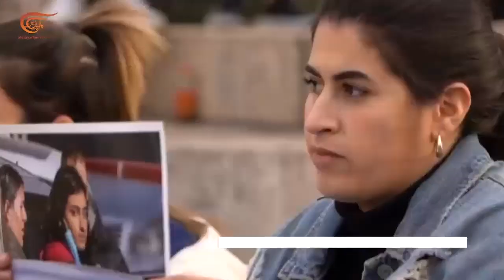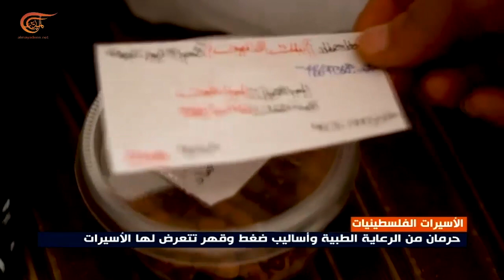30 أسيرة فلسطينية داخل معتقلات الاحتلال بينهنّ طفلة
تروي الأسيرة المقدسية المحررة إيمان الأعور عذابات نحو 30 أسيرة فلسطينية داخل معتقلات الاحتلال بينهنّ طفلة مقدسية.

إعداد: هناء محاميد